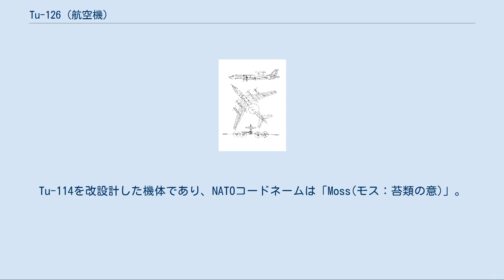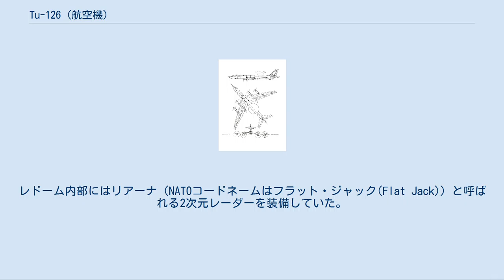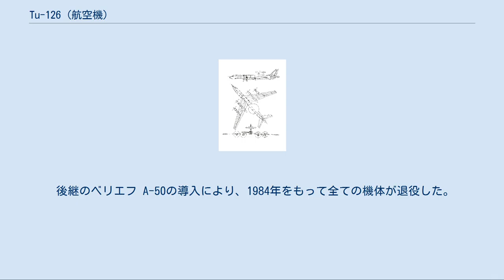Tu-126 (航空機)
Tu-126 Tu-126は、ツポレフ設計局が開発したソビエト連邦初の早期警戒機 (AEW&C)である。
Tu-114を改設計した機体であり、NATOコードネームは「Moss(モス：苔類の意)」。
1958年から開発が開始され、試作機を含む9機が作られた。
1984年までに全機退役している。
 冷戦が激化し、ソ連においてもアメリカ軍の核爆弾搭載爆撃機に対する防空体制の構築が図られたが、ソ連の領土は広く、地上配備のレーダーでは体制が不十分であった。
このため、航空機搭載大型レーダーによる警戒態勢も構築されることが構想された。
 レーダー母機として、当初は、Tu-95（1952年初飛行）をベースとして開発することが検討されたが、レーダーシステムを搭載するには機体の容積が足りなかったことから、Tu-95の胴体を拡大した旅客機型のTu-114が選定された。
 試作機は1962年1月23日に初飛行し、翌年には量産が指示されたが、実用化にあたってのテストに手間取り、実際の量産開始は1965年からとなった。
1968年までに8機が生産された。
 主翼は後退翼であり、二重反転プロペラのターボプロップエンジン4基を有する。
胴体に窓は無い。
機首に空中給油プローブを有する。
 レーダーは後部胴体上に回転可能な直径12mの円盤状ロートドームを1本の幅広パイロンで支持し装備した。
レドーム内部にはリアーナ（NATOコードネームはフラット・ジャック(Flat Jack)）と呼ばれる2次元レーダーを装備していた。
リアーナは、Tu-126用として1959年に設計されたもので、P-30(en)をベースとしていた。
レドームは10rpmで回転し、MiG-21サイズの戦闘機を100km、爆撃機を200～300km、大きな軍艦ならば400kmで探知できた。
しかし、エンジンの金属製プロペラブレードがレーダーの性能に悪影響を及ぼしていたほか、ルックダウン能力が無い、目標の高度を測定することができない、電子機器の信頼性が低く故障が多いなどの数多くの問題があった。
 レドームの他にも21箇所にアンテナを装備しており、テイルコーンにも電子機器を搭載した。
レドームの装備と電子機器の搭載による方向安定性低下を抑えるため、後部胴体下面にはベントラルフィンが装備された。
 Tu-126はソビエト西部、リトアニアのシャウレイ基地に配備された。
配備開始は1965年であるが、初めて西側に確認されたのは、1968年のことである。
 1971年の第三次印パ戦争では、1機がインド軍に貸し出され、実戦参加を果たしている。
 Tu-126は各地に展開して任務や訓練にのぞむこともあった。
電子妨害以外の攻撃能力を持たないTu-126は、有事にはソ連防空軍の大型戦闘機、Tu-128と連携することが想定され、実際に訓練も行われていた。
想定ではデータリンクによりTu-128Pを自動制御することを想定していた。
そのため、Tu-126は限定的ながらも早期警戒管制能力も備えた。
しかし、実態は、これは運用レベルに達しず、専ら音声による誘導のみで運用された。
 Tu-126は第1世代の早期警戒/管制機としては十分な性能を示したが、古い世代のレーダーを装備しているため、ルックダウン能力（自機より低い高度の目標を探知する能力）を欠いていた他、目標の高度を測定することができなかった。
また、広大な旧ソビエトの領土に対して8機という機数は少なすぎた。
 後継のベリエフ A-50の導入により、1984年をもって全ての機体が退役した。
 Tu-126 三面図